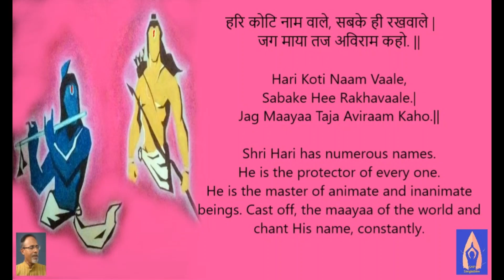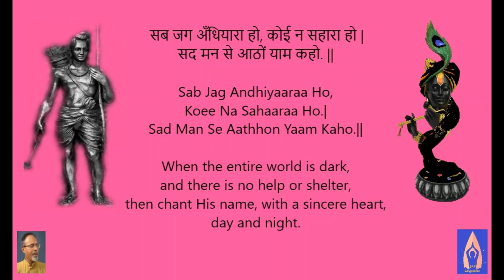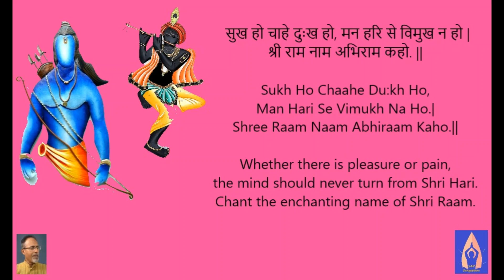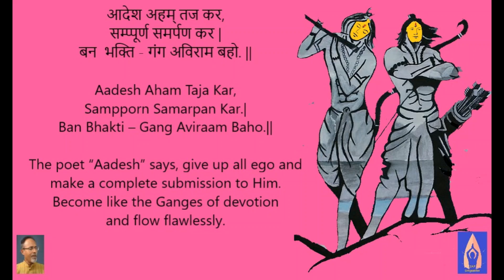श्री राम कहो प्यारे श्री कृष्ण कहो प्यारे Shree Raam Kaho Pyaare Shree Krishn Kaho Pyaare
Rama Krishna Hari Bajan.
Written & Composed By: Acharya Gurudev Sri. Hari Shankar Adesh

श्री राम कहो, श्री राम कहो, श्री राम कहो प्यारे |
श्री कृष्ण कहो, श्री कृष्ण कहो, श्री कृष्ण कहो प्यारे ||

हरि नाम पतित पावन, सबके ही मन भावन |
तन - मन से प्रातः  - शाम कहो. ||

हरि कोटि नाम वाले, सबके ही रखवाले  |
जग माया तज अविराम कहो. ||

हरि हैं अंतर्यामी, जड़ चेतन के स्वामी   |
आनंद - कंद रस  - धाम कहो. ||

सब जग अँधियारा हो, कोई न सहारा हो  |
सद मन से आठों याम कहो. ||

सुख हो चाहे दुःख हो, मन हरि से विमुख न हो    |
श्री राम नाम अभिराम कहो. ||

हों प्रसन्न नारायण, पड़ मन से रामायण    |
सुध - बुध खो सीता - राम  कहो. ||

आदेश अहम् तज कर, सम्प्पूर्ण समर्पण कर   |
बन  भक्ति - गंग अविराम बहो. ||

Shree Raam Kaho, Shree Raam Kaho, Shree Raam Kaho Pyaare. |
Shree Krishn Kaho, Shree Krishn Kaho, Shree Krishn Kaho, Pyaare.||

Hari Naam Patit Paavan, Sabake Hee Man Bhaavan. |
Tan-Mana Se Praatah – Shaam Kaho.||

Hari Koti Naam Vaale, Sabake Hee Rakhavaale.|
Jag Maayaa Taja Aviraam Kaho.||

Hari Hain Antaryaamee, Jard Chetan Ke Swaamee.|
Aanand – Kanda Ras – Dhaam Kaho.||

Sab Jag Andhiyaaraa Ho, Koee Na Sahaaraa Ho.|
Sad Man Se Aathhon Yaam Kaho.||

Sukh Ho Chaahe Du:kh Ho, Man Hari Se Vimukh Na Ho.|
Shree Raam Naam Abhiraam Kaho.||

Hon Prasann Naarayan, Pardh Man Se Raamaayan.|
Sudh – Budh kho Seetaa – Raam Kaho.||

Aadesh Aham Taja Kar, Sampporn Samarpan Kar.|
Ban Bhakti – Gang Aviraam Baho.||

O dear devotee ! Chant the name of Shree Raam or Shri Krishn.

The name of Shri Hari is a purifier of sinners. It pleases the mind of every one. Chant it whole heartedly with body and mind.

Shri Hari has numerous names. He is the protector of every one. He is the master of animate and inanimate beings. Cast off, the maayaa of the world and chant His name, constantly.

He resides in every heart. He is the root of bliss and adobe of happiness.
When the entire world is dark (life is full of disappointments), and there is no help or shelter, then chant His name, with a sincere heart, day and night.

Whether there is pleasure or pain, the mind should never turn from Shri Hari. Chant the enchanting name of Shri Raam.

Shri Narayan may become pleased, if you read Ramayan sincerely and chant the name of Seetaraaam, forgetting even your entity.

The poet “Aadesh” says, give up all ego and make a complete submission to Him. Become like the Ganges of devotion and flow flawlessly.